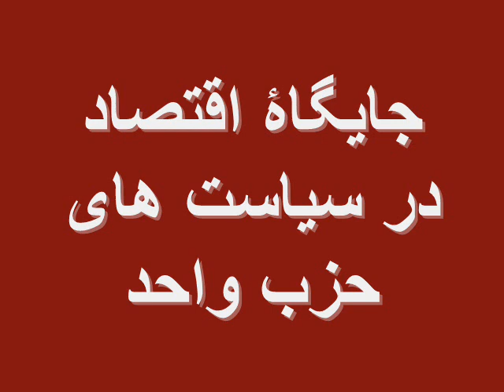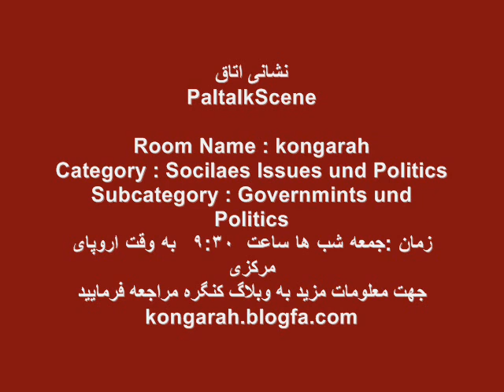Kongarah-Ada-Seyasat Eqtesady-Part- 9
سخنرانی فهیم ادا در اتاق کنگره : جایگاۀ اقتصاد در سیاست های حزب واحد - بخش نهم